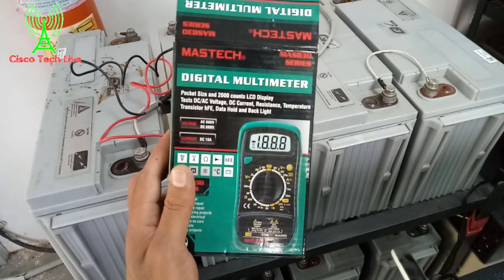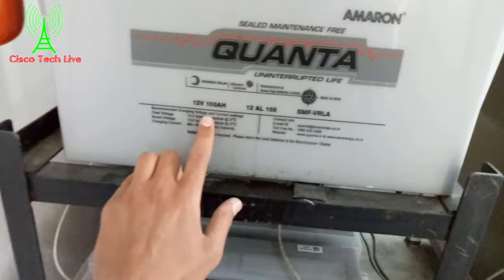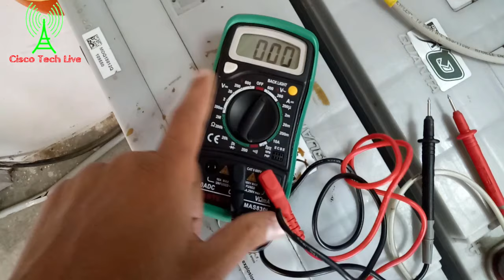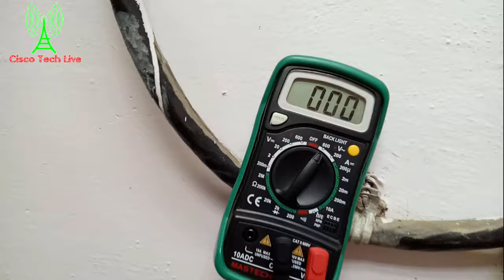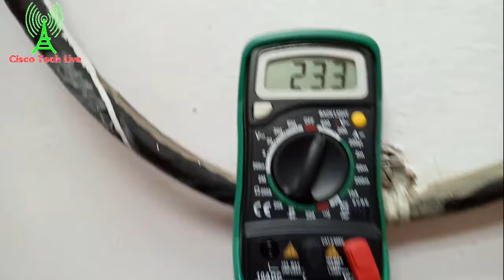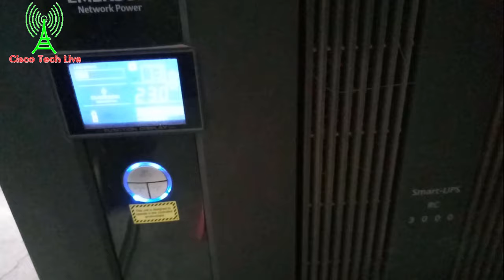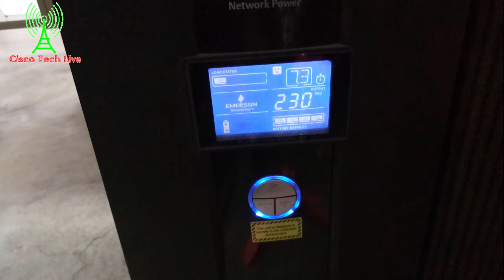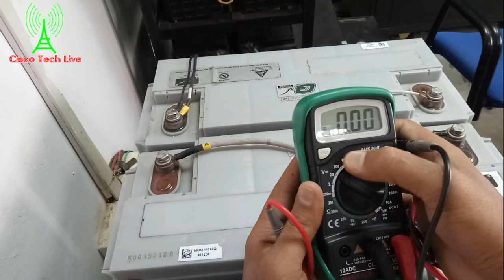Hindi Emerson UPS APC UPS Battery Load Testing Earthing Testing Power Measurement Multimeter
Emerson UPS APC Battery Load Testing Earthing Testing Power Measurement Multimeter Online Emerson APC UPS Battery Load Testing Earthing Testing Power Measurement Multimeter | Live Videos Systems India Power Test Cisco Tech Live

Testing Current Testing Electricity Earthing Testing Digital In Hindia
 Multimeter Mastech UPS Battery Testing APC by Schneider Electric Full Videos In Hindi 2018

Mastech MAS830L Digital Multimeter India Online Buy

Best BuY Link Mastech Mas830L Digital Multimeter:-

Best Buy Power Banks Mobile Etc. Link:-

This Email EPFO UAN Any Error Help:-

Send Email to Help Desk -

Paytm And Freecharge:-

Powered By:-

My Laptops:-

Microphone:-

Vlogs NCS:-